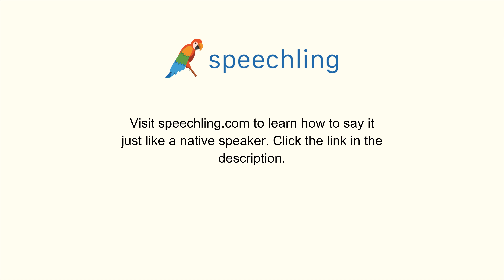How to say "There's a restaurant near here." in German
Male Voice:
Es ist eine Restaurant hier in der Nähe.

Female Voice:
Es ist ein Restaurant hier in der Nähe.

Male Voice Translation:
There's a restaurant near here.